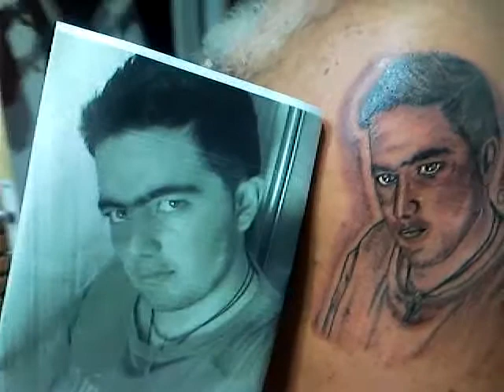Dinardotattoo Miguel Angelo Portrait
my video Retrato Miguel Angeli